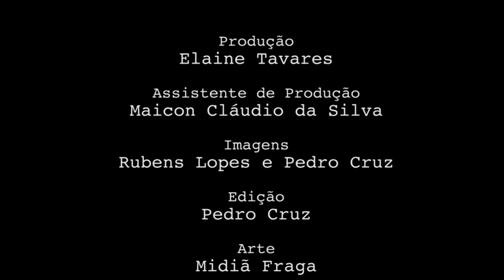Programa Pensamento Crítico - Judiciário, Política e Capital (E 39)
Programa de análise da conjuntura brasileira e latino-americana, produzido pelo Instituto de Estudos Latino-Americanos, com a participação de Elaine Tavares, Nildo Ouriques e Lorena Duarte. Nesse episódio discutindo o tema o Judiciário, Política e Capital.

Imagens: Rubens Lopes e Pedro Cruz

outubro/2017